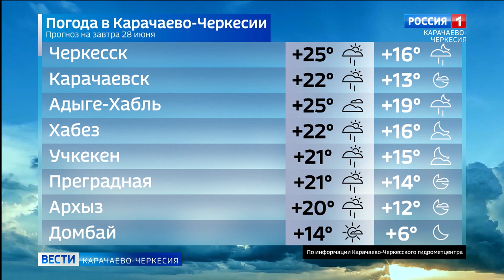Вести Карачаево-Черкесия 27.06.2022